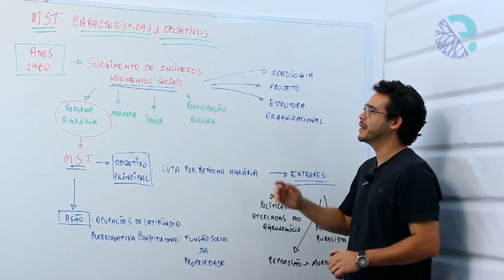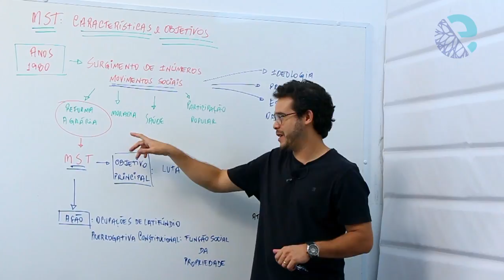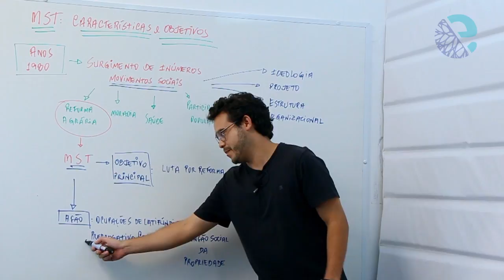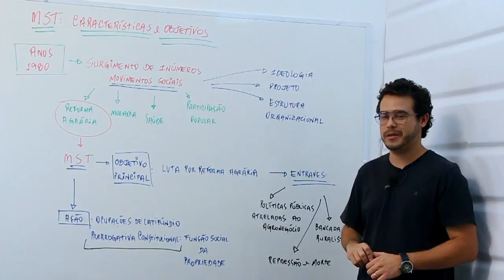MST: características e objetivos